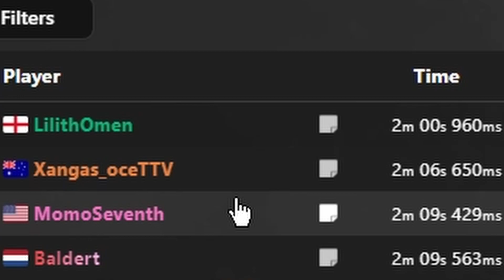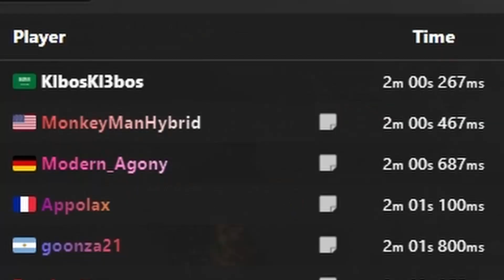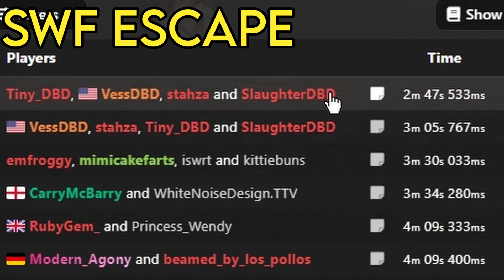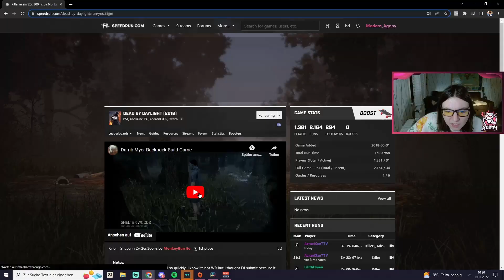The WEIRDEST & BEST Speedrun WORLD RECORDS in DBD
REACTING to the WEIRDEST & BEST DBD Speedrun WORLD RECORDS

0:00 Intro
0:28 Lilith Omens Blight WR
2:39 FASTEST Huntress GAME
5:20 Killer Tutorial Speed run WR
11:05 Fastest SWF Escape
14:11 FASTEST Myers Game